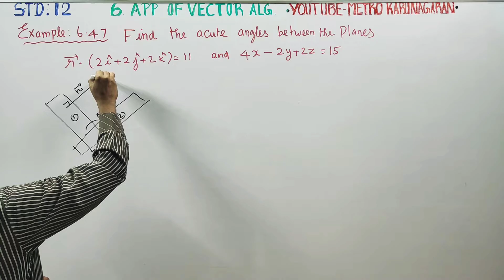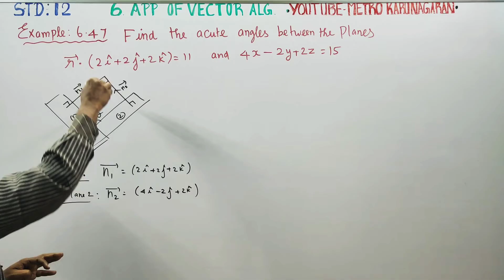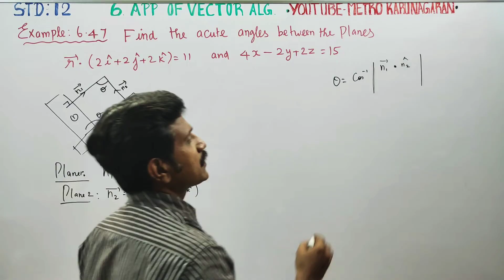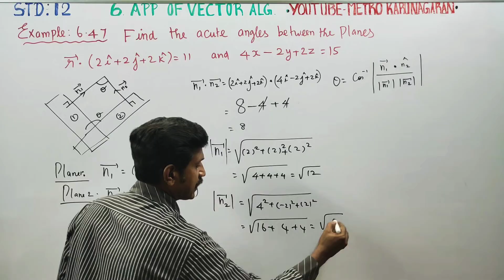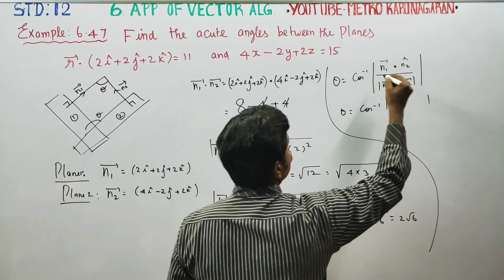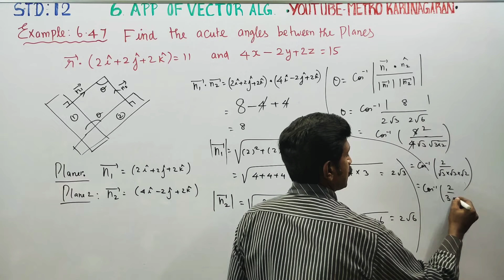12th Std Maths Example 6.47 Find the acute between the planes r.(2i+2j+2k)=11 and 4x-2y+2z=15